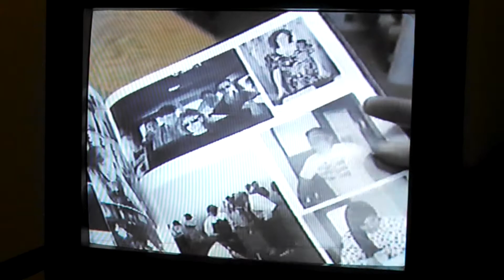Bringing Mark Fritsch home... Remembering...(1)